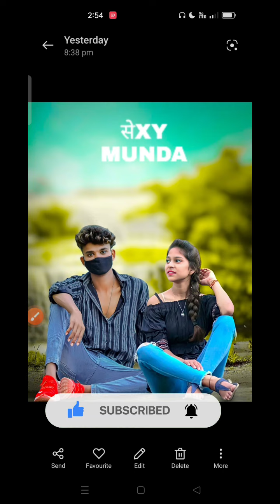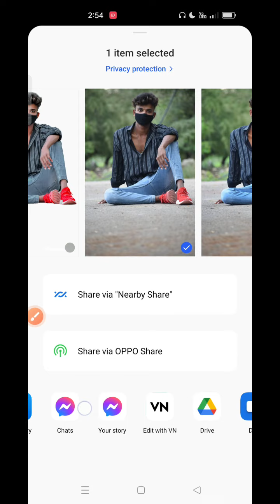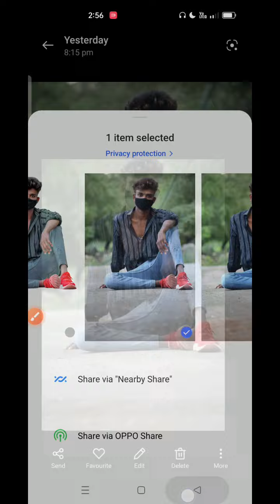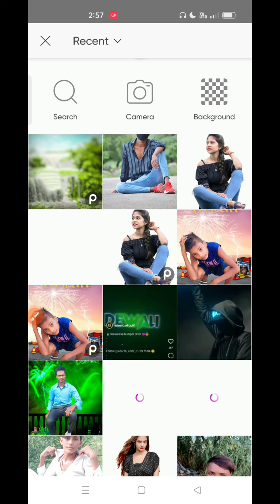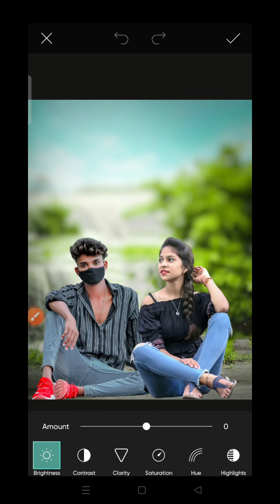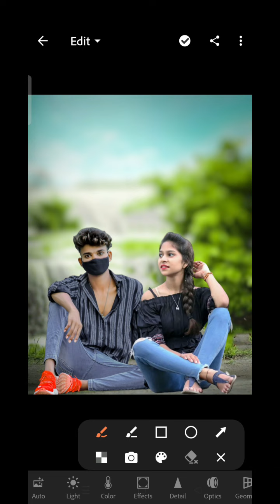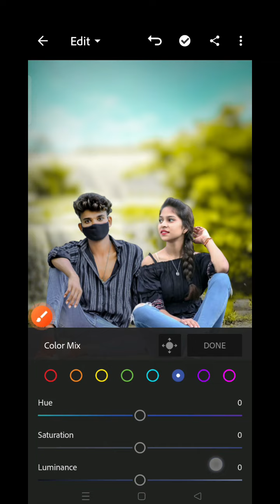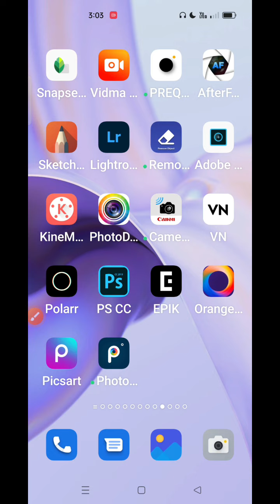PicsArt Girl Photo Editing/लड़की के साथ फोटो केसे बनाए/Top Trick And Tips /Design by Ps editor 🙏🙏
Girl Photo Editing/लड़की के साथ फोटो केसे बनाए/Top Trick And Tips /Design by Ps editor 🙏🙏